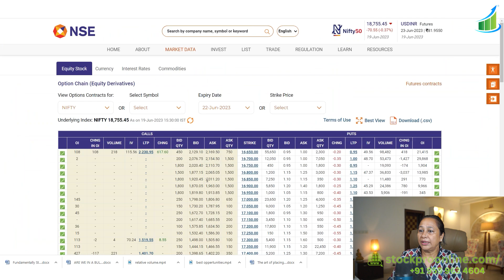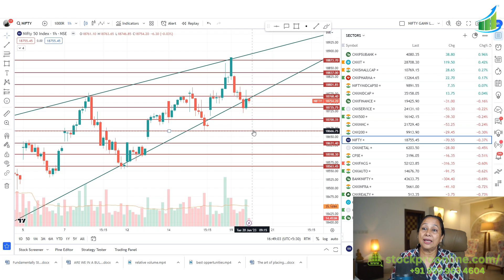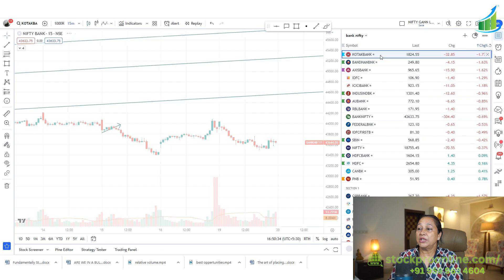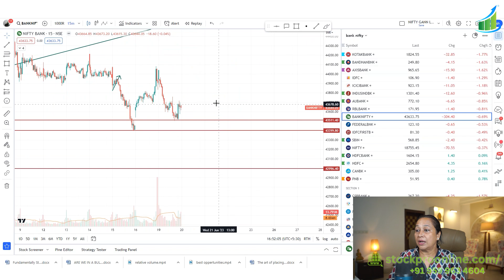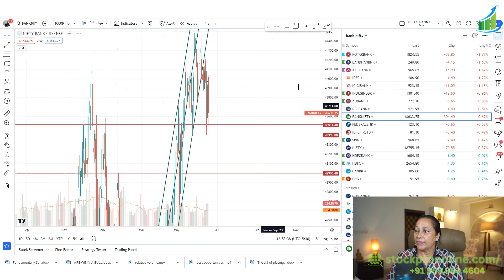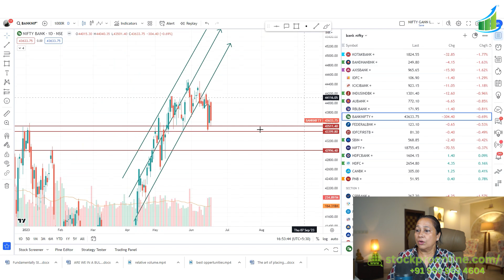StockPro | Master The Stock Market: The Nifty BankNifty Stance For Tomorrow.